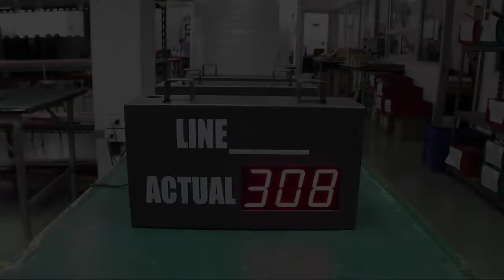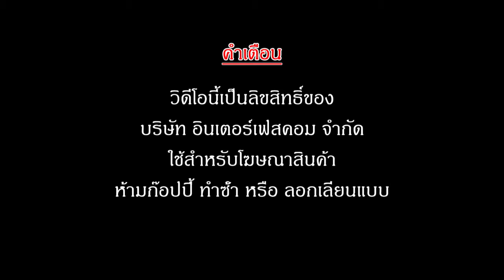PRODUCTION DISPLAY BOARD (1917A-MT)